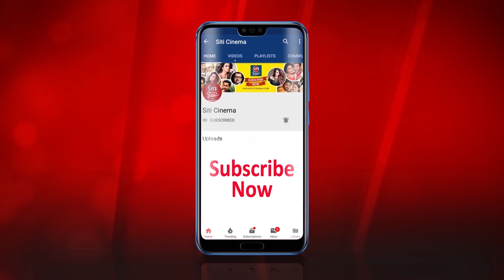১৭ই সেপ্টেম্বর ট্রেলার লঞ্চ | 17th September Trailer Launch | Soham | Arunima | Amitabh Bhattacharya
Camelia production house Present and Amitabh Bhattacharya next  Bengali movie 17 September. Featuring by Soham Chakraborty, Arunima Ghosh, Ambarish Bhattacharya, and  Anindita Bose, etc . Music directed by Savvy.